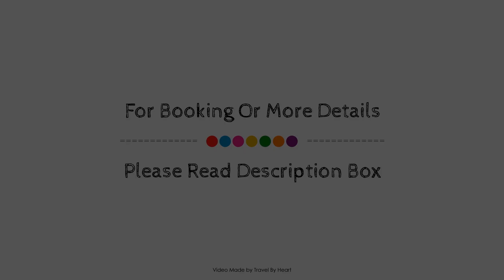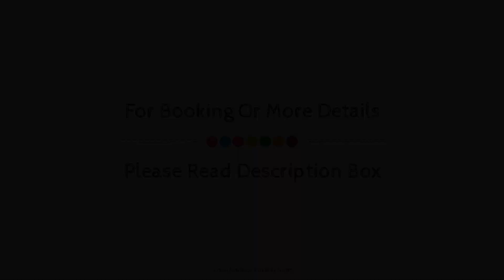Grand Fiesta Americana Guadalajara Country Club, Mexico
About Property:
Grand Fiesta Americana Guadalajara Country Club is conveniently located in the popular Guadalajara Suburbs area. Both business travelers and tourists can enjoy the property's facilities and services. Service-minded staff will welcome and guide you at Grand Fiesta Americana Guadalajara Country Club. Guestrooms are fitted with all the amenities you need for a good night's sleep. In some of the rooms, guests can find flat screen television, air conditioning, desk, telephone, television. The property offers various recreational opportunities. Grand Fiesta Americana Guadalajara Country Club combines warm hospitality with a lovely ambiance to make your stay in Guadalajara unforgettable.
Searching For
1. Grand Fiesta Americana Guadalajara Country Club
2. Grand Fiesta Americana Guadalajara Country Club Virtual Tour
3. Grand Fiesta Americana Guadalajara Country Club Rooms
4. Grand Fiesta Americana Guadalajara Country Club Amenities
5. Grand Fiesta Americana Guadalajara Country Club Videos
6. Grand Fiesta Americana Guadalajara Country Club Offers
7. Grand Fiesta Americana Guadalajara Country Club Deals
Audio Credit:
Track Title: Reasons To Hope
Artist: Reed Mathis